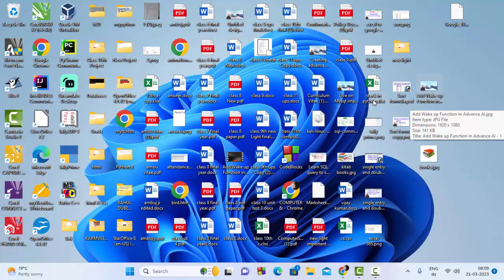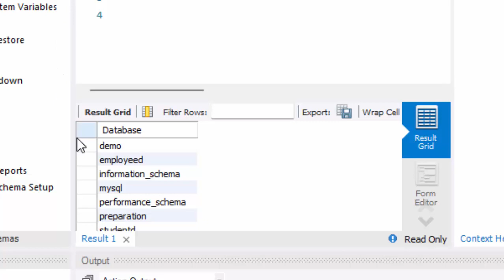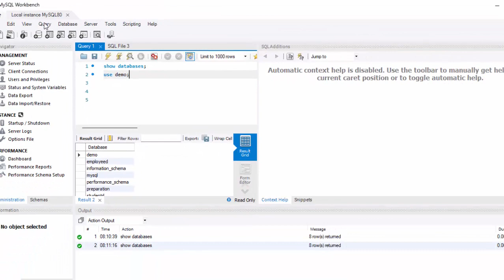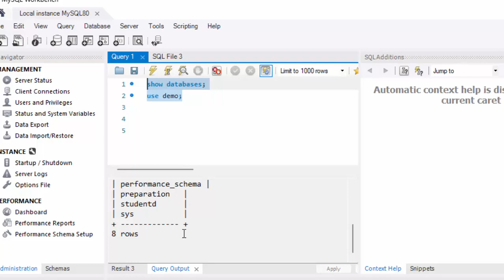How to use Mysql workbench@COMPUTEREXCELSOLUTION